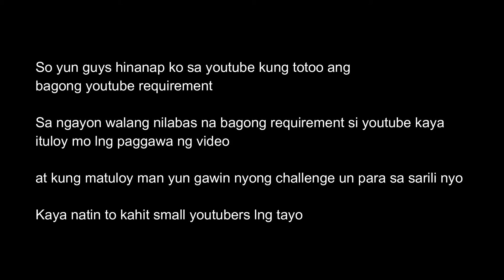New Monetization Requirement in 2021 | Bad News Para sa Mga Small Youtuber😨 | CED RICK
Hi guys this is CED RICK